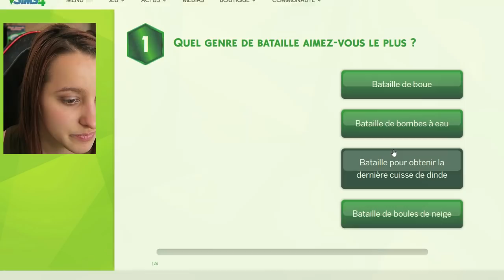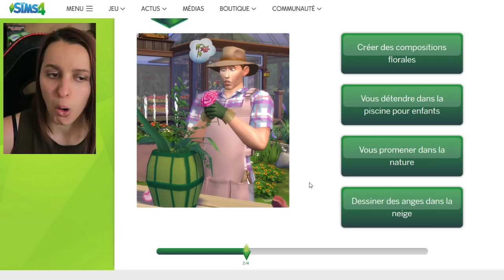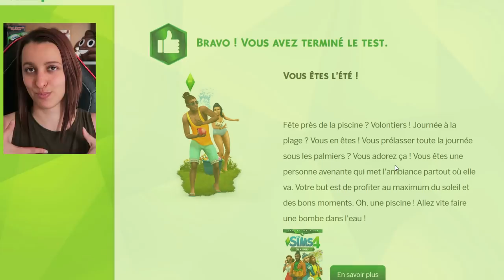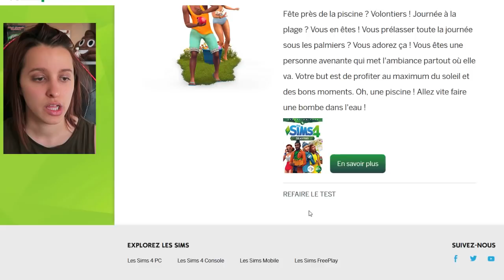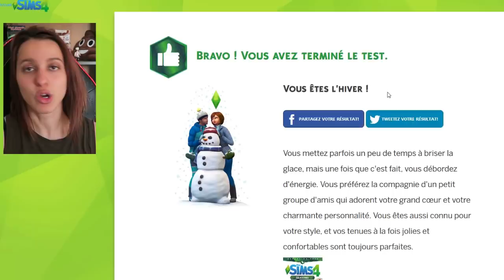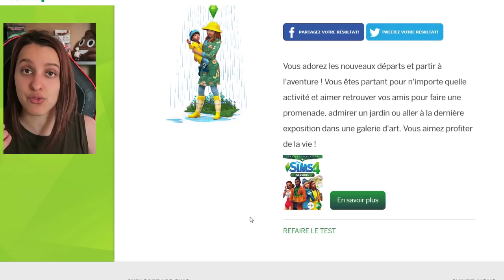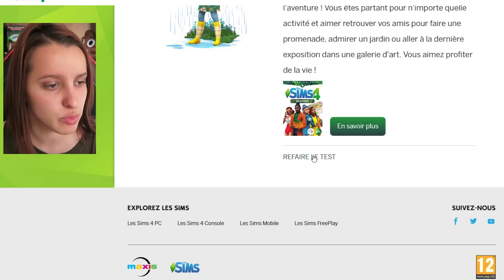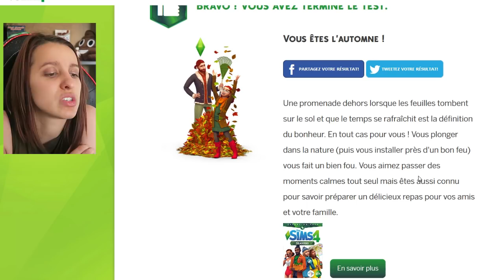Test Sims 4 Saisons : Quelle saison je suis ?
Hey c'est Nyska34 et aujourd'hui mes petits noobs on se retrouve pour une vidéo sur les Sims 4 notamment sur le site des Sims 4 avec le test des Saisons !
Alors quelle saison je suis ?

Wattpad : Nyska34
Galerie Sims 4 : Nyska34